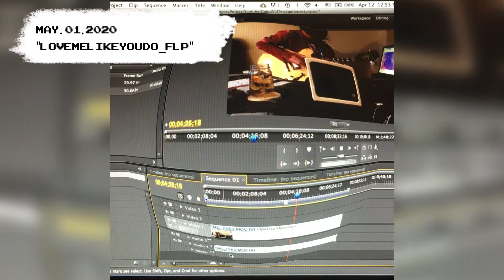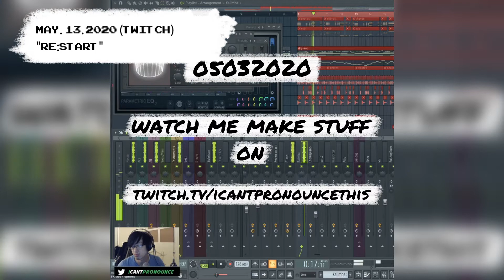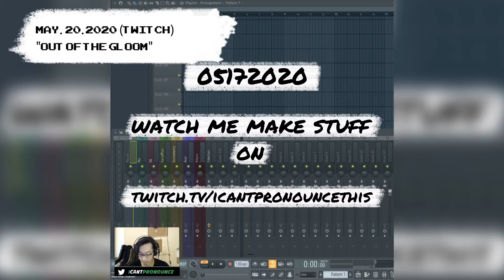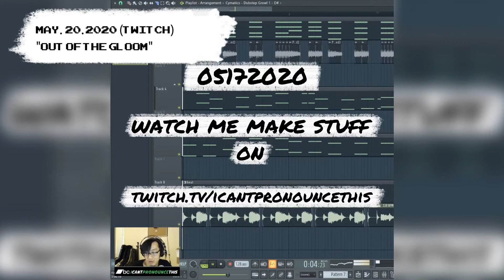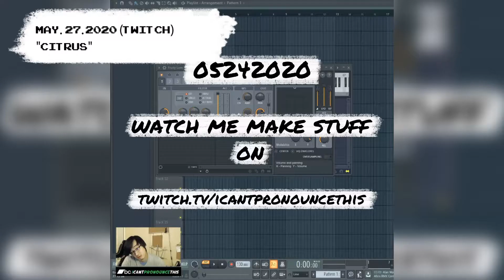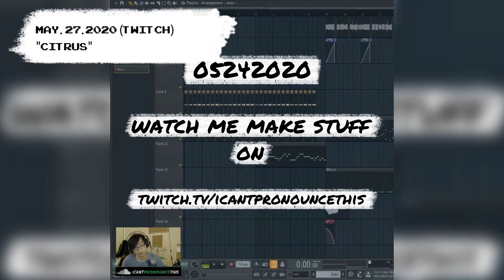Instagram Round Up - May 2020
Good morning. May have come and gone. Here are some of the ideas I came up with last month. If you like some of them, drop a comment, maybe I'll make a full song out of them. Stay safe. Be strong.